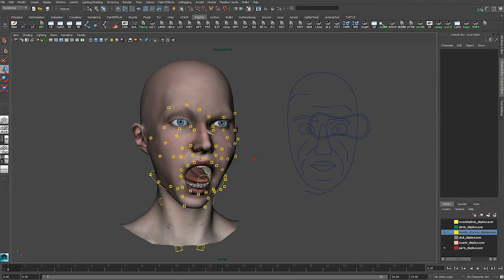Facial Rig - Demoreel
Here is a quick demoreel of my facial rig that I've created as part of my final year project at university.